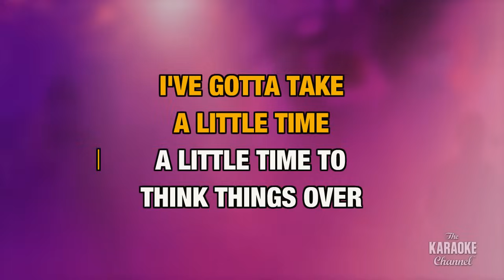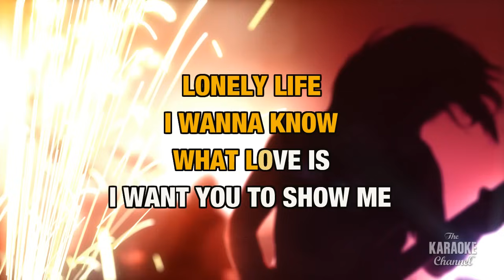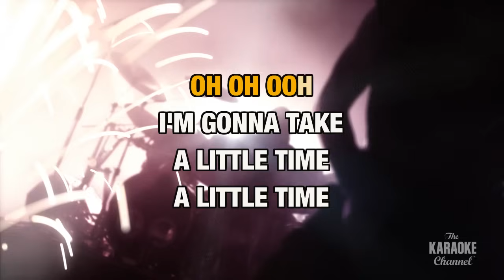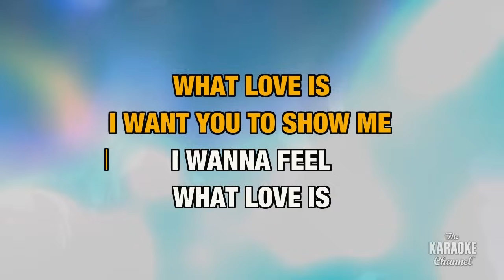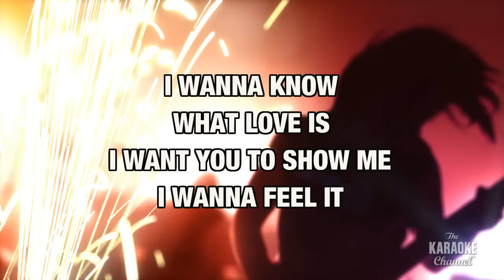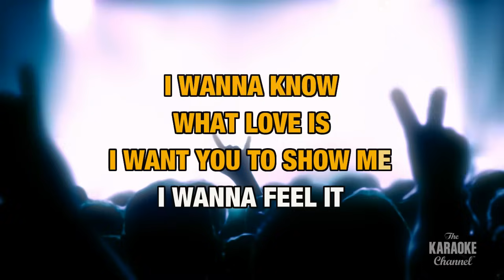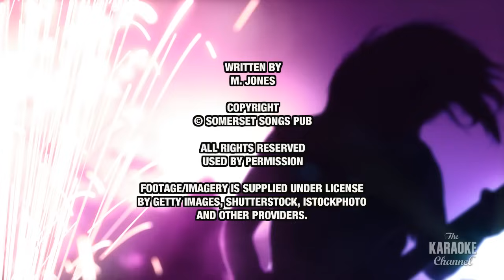Foreigner - I Want To Know What Love Is (Karaoke With Lyrics)